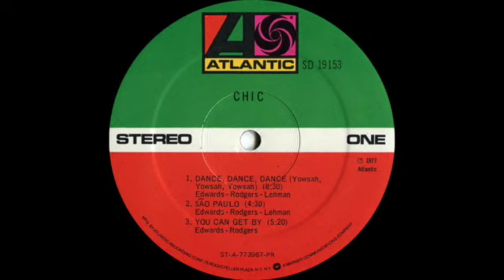Chic - Dance, Dance, Dance (Yowsah, Yowsah, Yowsah) Atlantic Records 1977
"Dance, Dance, Dance (Yowsah, Yowsah, Yowsah)" is a 1977 disco single recorded by Chic. It was the group's first hit, reaching #6 on both the pop and R&B charts. In addition, along with the tracks, "You Can Get By" and "Everybody Dance", the single reached #1 on the dance play charts. Luther Vandross provided backup vocals. He was working as a session vocalist at the time.

The "yowsah, yowsah, yowsah" of the title, which appears as a spoken interjection in the middle of the song, originated with the American jazz violinist and radio personality Ben Bernie, who popularized it in the 1920s. The phrase was revived in 1969 by They Shoot Horses, Don't They?, a film about a Depression-era dance marathon.

Chic is an American band that was organized during 1976 by guitarist Nile Rodgers and bassist Bernard Edwards. It is known best for its commercially successful disco songs, including "Dance, Dance, Dance (Yowsah, Yowsah, Yowsah)" (1977), "Everybody Dance" (1977), "Le Freak" (1978), "I Want Your Love" (1978), "Good Times" (1979), and "My Forbidden Lover" (1979). The group regarded themselves as a rock band for the disco movement "that made good on hippie peace, love and freedom". In October 2014, Chic was nominated for induction into the Rock and Roll Hall of Fame for the tenth time.

We're just dancin' to the beat, feel the heat
I'm movin' my feet
Headed towards the floor, gonna get down
A get down some more

Rumba and tango
Latin hustle, too
Yowsah, yowsah, yowsah
I wanna boogie with you

Bop bop bop bop bow

Ooh, what a treat, feels so sweet
Ahh, that body heat
When I'm dancin' with my baby, drives me crazy
Makes me hazy

Rumba and tango
Latin hustle, too
Yowsah, yowsah, yowsah

Makes me hazy

Rumba and tango
Latin hustle, too
Yowsah, yowsah, yowsah